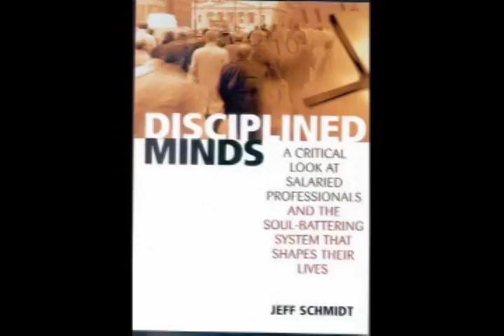'Deplorables' vs Disciplined Minds: Jeff Schmidt PhD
DISCIPLINED MINDS author Jeff Schmidt, PhD, physics, discusses his book in a presentation organized by Denis Rancourt, PhD, physics, U of Ottawa.
 After 19 years with Physics Today, associate editor Jeff Schmidt, was fired after his book, DISCIPLINED MINDS, was published (2000). Physics Today recognized very quickly that the book by their editor was an expose the process that produces physicists and other salaried professionals - people who can be trusted with the collective cognitive imperative (as per Julian Jaynes).
      Disciplined Minds usefully explains the chasm between undisciplined minds (the so-called 'Deplorables', I say) and the compliant, trusted, neutered, cultural commisar PhDs.  Of course it's not just the PhDs who've become disciplined via academic processing.  Jeff Schmidt's book is crucial for understanding the processing of so many otherwise smart people.
yoryevrah